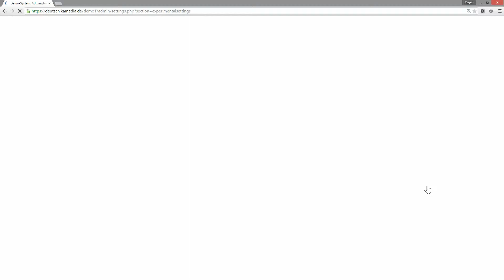Moodle 2.6 - Admin - enable "group members only" in Moodle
See how an Admin can enable the "group members only" function in  in Moodle.